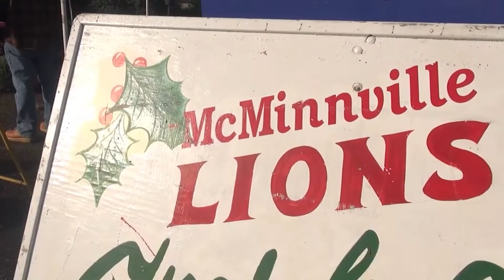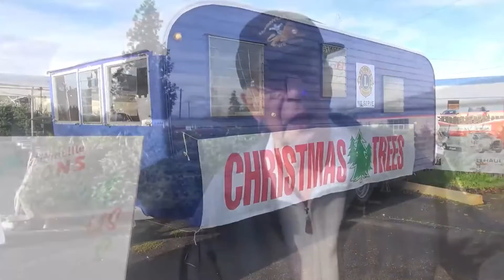The 2021 OLSHF Holiday Special - McMinnville Oregon Tree Sale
A portion of the 2021 OLSHF Holiday Special